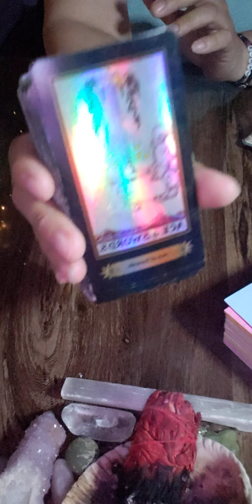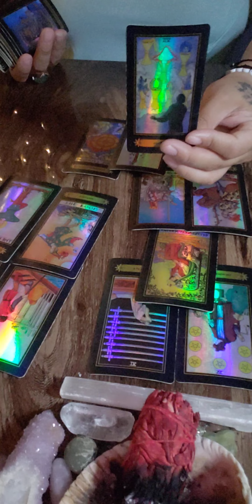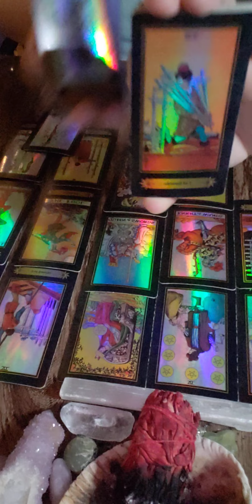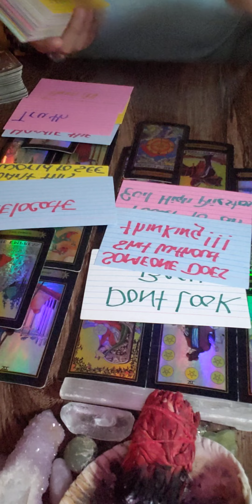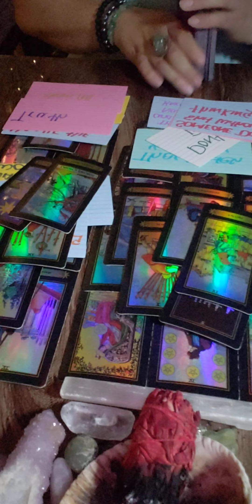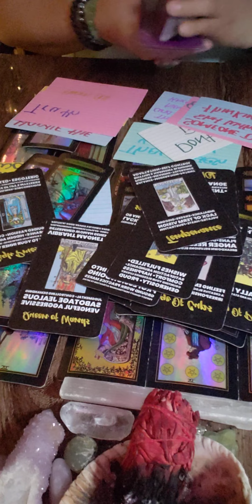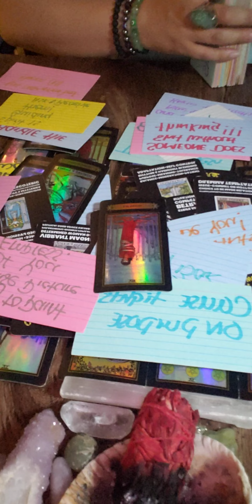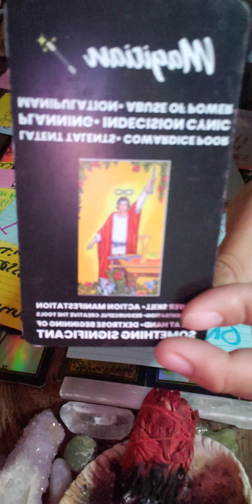Stressed out cause they know tneir under judgment They can watch you be blessed